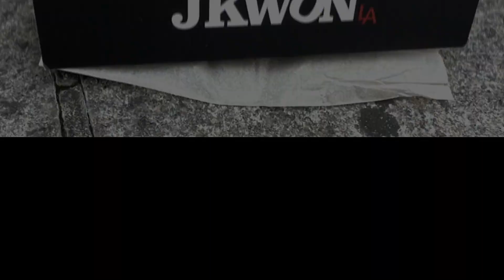+KEELAN DADD+ JKWON EDIT ft. Rafi Dadd(lil bro)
ALWAYS AN HONOR TO FILM ONE OF THE GUYS THAT I USED TO SEE SKATING YEARS AGO WHEN WE WERE ALL JUST TRYING TO FIND OUR WAY FROM ALL DIFFERENT PARTS OF CALIFORNIA, LET ALONE THE WORLD. I USED TO SEE KEELAN AT THE SYLMAR RAILS OVER 10 YRS AGO, WOW. GLAD TO SEE WE STILL JUST OUT HERE. ENJOY THIS SHIT OR DIE.
EDITED BY 3700 BOI
MUSIC PROD. BY G HERBAL "BiTC*ES"